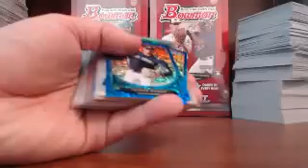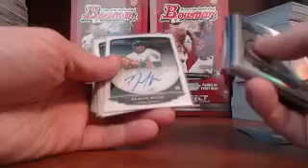10 case Bowman 2013 Recap Case 3